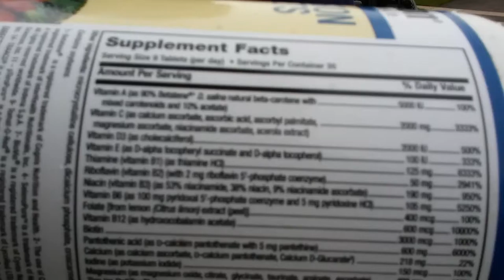Day 7: The importance of essential nutrients. Thankful for Chip Marsland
Daily video blog: 100 days of important healthy life choices and 100 people I am thankful for